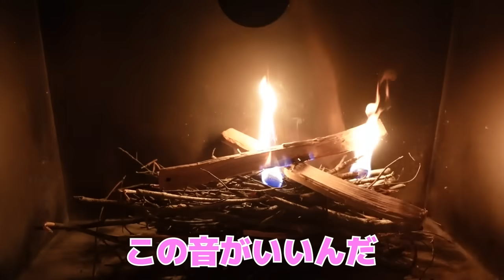親友と旅行行ったら楽しすぎて今年まじ終わんな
中町綾初書籍！
『私の人生ノリで草。』
‹購入ページ›
■Amazon（通常版）
■未来屋書店（スペシャル動画QRコードつきオリジナルしおり）